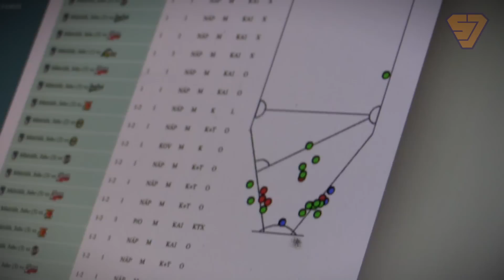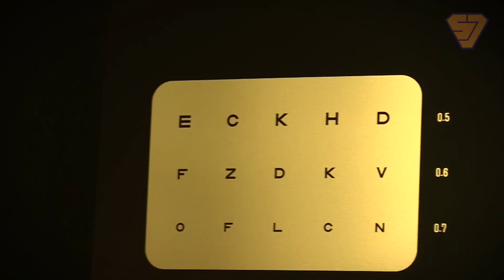Jymyn iholla (osa 32) - Lajiin kasvanut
Tämänkertaisessa Jymyn iholla -jaksossa valokeilassa on pelinjohtaja Mikko Korhonen. Mikä on nuoren pelinjohtajan suhde pesäpalloon?